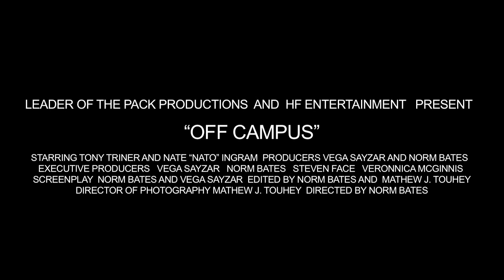Joystick Mother Fucker - Red Band Trailer